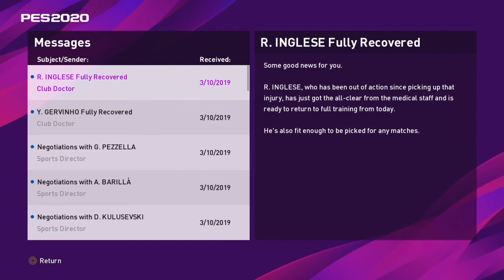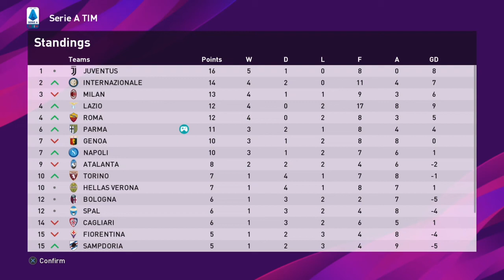eFootball PES 2020-MAKIN GACOR▪PARMA VS CAGLIARI (MASTER LEAGUE) #6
Liga italia seri A semakin berlanjut. Di pertandingan berikutnya ini parma akan bertemu dengan Cagliari. Masih banyak kendala dalam pertandingan. Sang coach Lothar matthaus masih belum bisa memasang dua striker inti Gervinho dan inglese pasca cidera.
Jadi kali ini karamoh dan cornelius menunjukan taringnya di lapangan hijau. Dengan 2 gol yang di peroleh parma melalui mereka.
Yuk simak keseruannya dalam video ini.

*Become a legend OTONG Pes 2020*

Follow me

*Parmagiani indonesia FB*

*Follow my istagram brother...